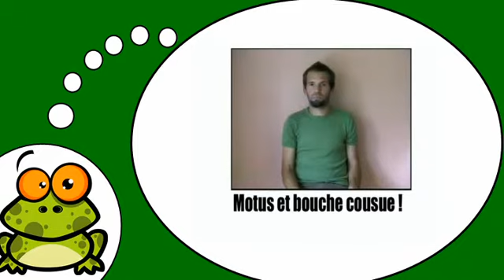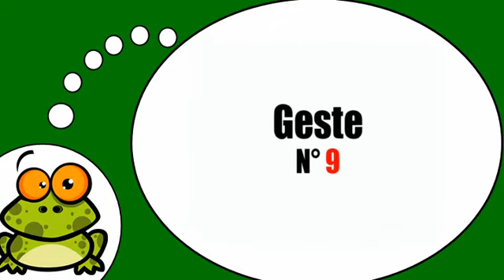Me encanta el francés = Gestos y expresiones # 11